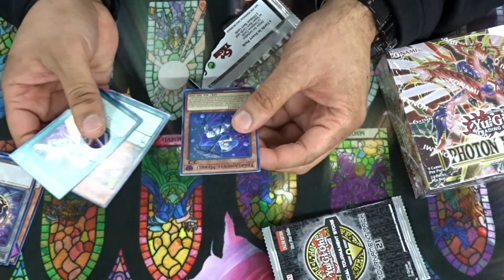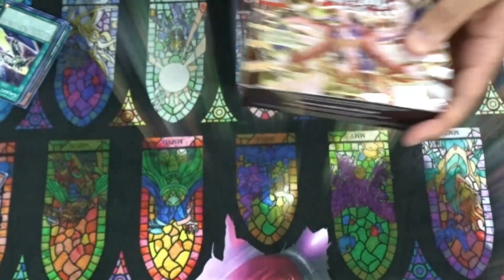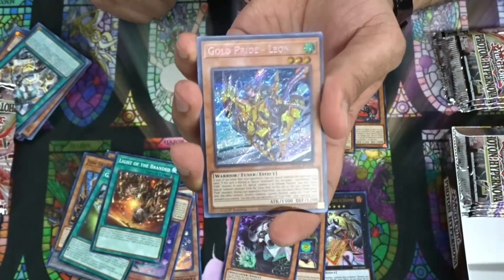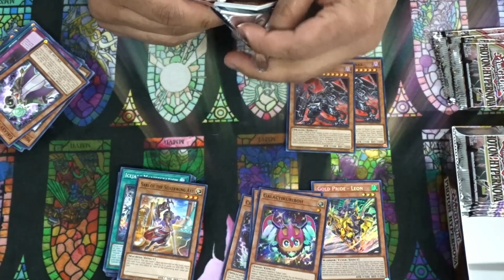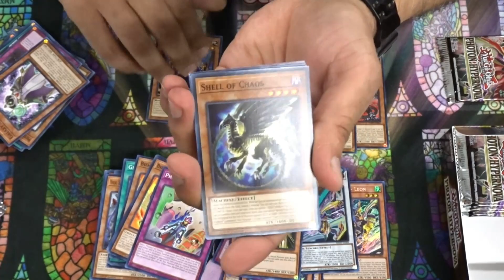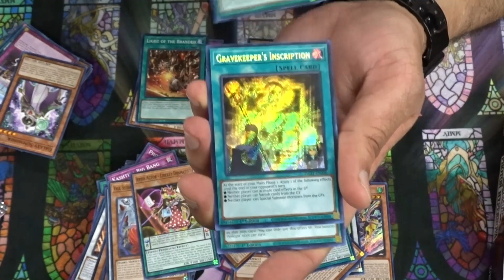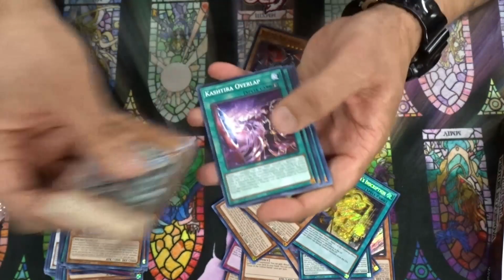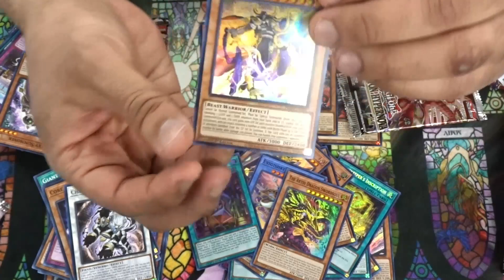YuGiOh BOX OPENING Photon Hypernova